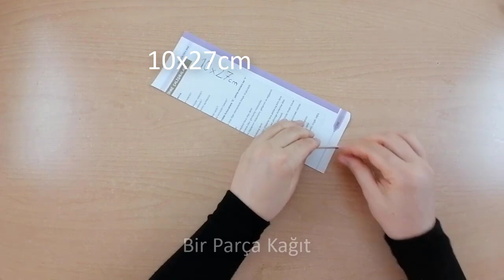Atık Kağıttan 3 lü Duvar Çerçevesi Nasıl Yapılır / Paper Wall Photo Frame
Kullandığım Malzemeler :
. Atık kağıt ( Eski defter, kitap, gazete vb...)
. Akrilik boya
. Sıcak silikon
. Jüt ip